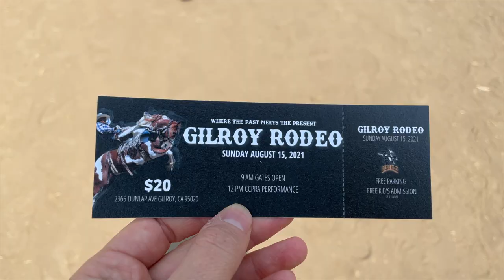I'm back! Big news!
I share a big life update for me and Fame along with highlights from the Gilroy Rodeo.

TIMESTAMPS:
0:00 The big news!
2:27 Gilroy Rodeo Highlights

🏇🏻 My FAVORITE RIDING GEAR 🏇🏻
GoPro 9
GoPro Chest Mount
Garmin inReach Explorer+
My FAVORITE riding boots
Darn Tough Boot Socks
My FAVORITE Saddle Pad
My FAVORITE helmet
Our Circle Y Drover Trail Saddle
My Benchmade Fixed Blade knife
My Spyderco Dragonfly Folding Pocketknife
Trail Max Pommel Saddle Bag
Trail Max Cantle Saddle Bag

🐴 My HORSE CARE Must Haves 🐴
These clippers are FANTASTIC
The Horse Wash I Can't Live Without
Whitening Shampoo for Fame’s Feathers
Blocker Tie Ring
Mrs. Pastures Cookies

🛻 What’s in my truck 🛻
Yeti Lunch Bag
Cowboy Hat Holder
Yeti Gallon Jug
Mounting bracket for the jug

⛺️ My FAVORITE HORSE CAMPING GEAR ⛺️
My tent
MUST HAVE Portable Heater
In LOVE with this lighter
Make a Rainbow Campfire!
Jackery Portable Power Station
Jackery Solar Panel
Turn a Home Depot Bucket into a toilet with this seat
Pop-Up Privacy Tent for your camping toilet
Camping Toilet Bags

My Picket Line/High Tie Kit:
1/2” Rope Ratchet (I have 2, one for each end, but you can get away with 1 and clamp the rope around an eyelet on the opposite end)
Karabiners & Swivel
1/2” Poly Rope
Tough 1 Swivel Picket Line Tie (I use as stoppers on each end)
Tree straps
Tool Bag
Benchmade Fixed Blade knife